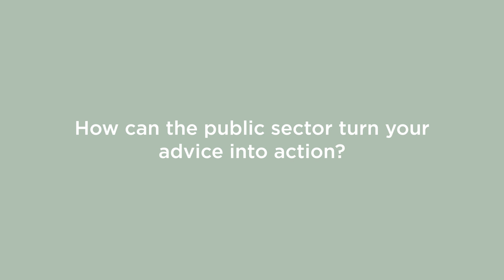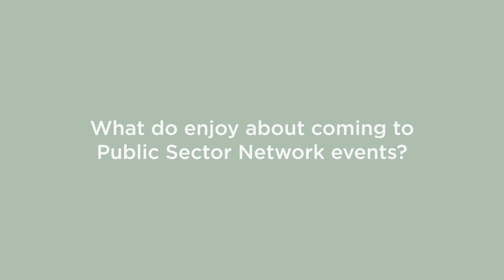Engineering Innovation with the Citizen Experience in Mind